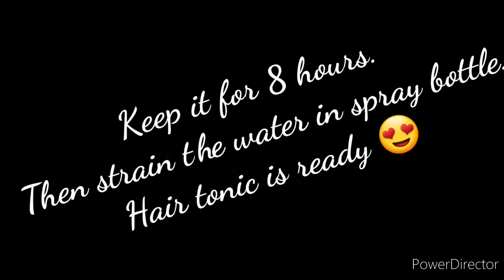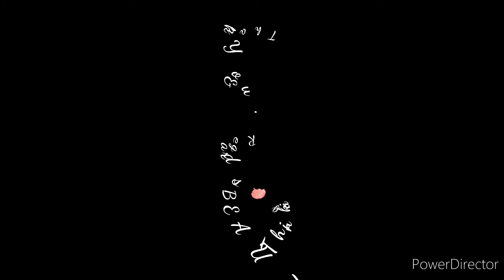Homemade Hair growth Tonic with rice and methi daana hairgrowth hairserum Homemade चमकते घने बाल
Hair growth tonic:
2 spoons: Fenugreek seeds
2 spoons: Rice
Mix fenugreek seeds and rice.
Soak it in water for 8 hours.
strain the water in spray bottle.

Fenugreek seeds are a rich source of iron and protein - two essential nutrients for hair growth. It induces hair growth.
Rice water detangles the hair, maker hair smoother, shinier, stronger and helps hair grow long.